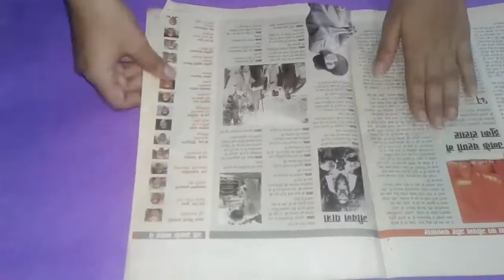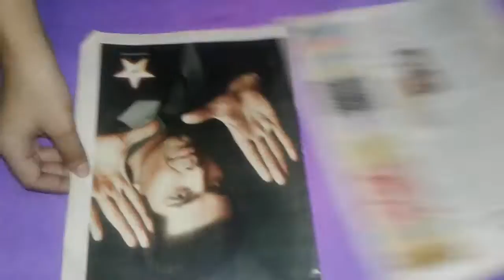Wall Hanging Making With News paper Hanging Wall Decor paper craft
Paper wall hanging, best out of newspaper waste, here we make a video for you, how to  use newspaper waste best out for home decor. I hope you enjoy the video. Your support is incredible, thanks for supporting me.